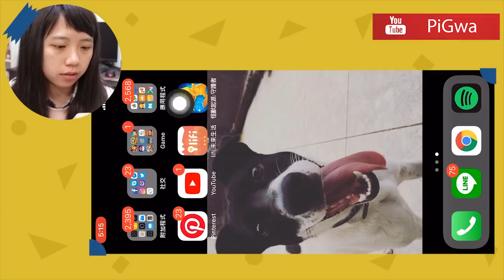發現壹款質量超高的數碼寶貝遊戲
經典還原，找回兒時的感動！